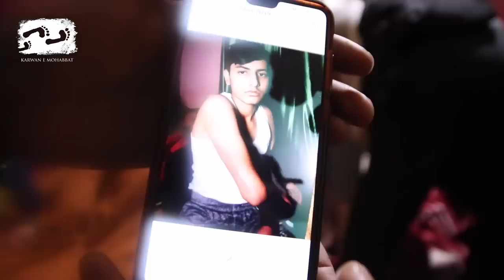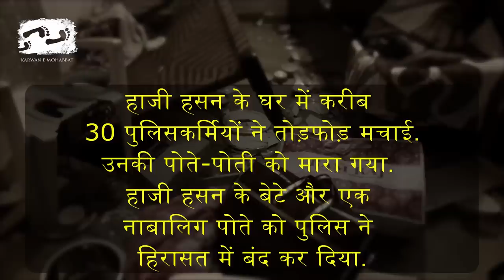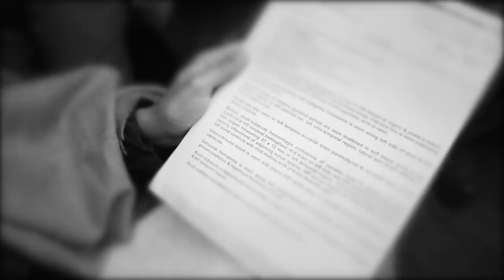UP पुलिस ने मुस्लिम घरों पर डकैतों की तरह मचाई लूटपाट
यूपी पुलिस मुसलमानों के लिए एक दंगाई और लुटेरा बनकर सामने आई है. CAA-NRC के विरोध-प्रदर्शनों को शांत कराने के नाम पर मुसलमानों के घरों को लूटा जा रहा है. महिलाएं, बुजुर्ग और यहां तक कि बच्चों पर भी बेतहाशा लाठियां बरसाई जा रही हैं. पीड़ित लोगों का कहना है कि अगर हमारे घर में लूट या डकैती हो जाती तो भी ऐसा हाल ना होता जैसा यूपी पुलिस ने कर दिया है.